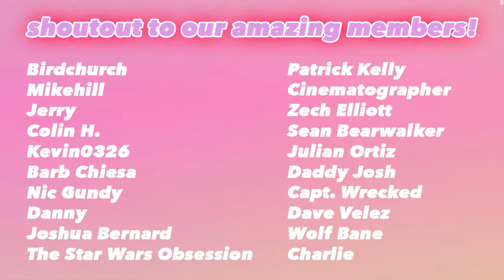TALES OF THE EMPIRE | OFFICIAL TRAILER - REACTION!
PUMP IT INTO MY VEINS NOWWWWW

this was certainly a surprise, but a WELCOME ONE!!

SHOULD I FILM MY REACTIONS TO THIS? 👀

"Long live the Empire.

Experience TalesOfTheEmpire, six all-new Star Wars Original shorts, available May 4 only on Disney+."

-Cat 💜

SHOUTOUT TO ALL OF OUR MEMBERS:
Zech Elliott
Sean Bearwalker
Capt. Wrecked
Julian Ortiz
Daddy Josh
Dave Velez
Wolf Bane
Charlie
Julian Ortiz
Birdchurch
Mike Hill
Jerry
Joshua Bernard
kevin0326
The Star Wars Obsession
Colin H.
Barb Chiesa
Nic Gundy
Danny

5350 Wilshire Blvd # 36404
Los Angeles, CA
90036